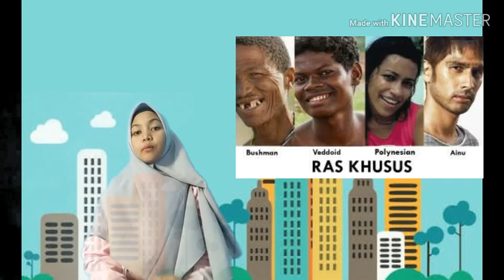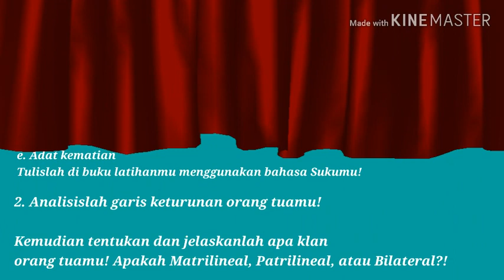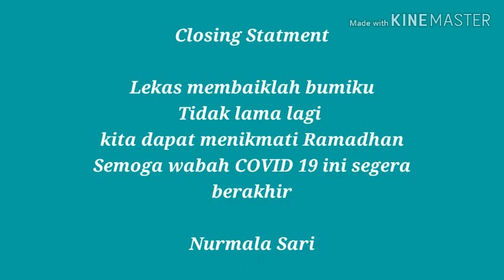Nurmala Sari (A1E118002) Mata Pelajaran Sosiologi "Diferensiasi Sosial'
Assalamualaikum
Saya Mahasiswi
Bimbingan dan Konseling
Fakultas Keguruan dan Ilmu Pendidikan
Universitas Jambi
Angkatan 2018

Ini adalah mata kuliah "Strategi Belajar Mengajar"
Dimana guru BK bukan hanya menjadi guru pembimbing, tetapi bagaimana guru BK bisa menempatkan diri menjadi guru mata pelajaran pada umumnya

Skuyy ditonton videonya, bagaimana saya mengajar mata pelajaran Sosiologi secara daring. Tanpa adanya siswa dikarenakan covid-19 saat ini, semoga bermanfaat yah.

Maaf jika videonya kurang rapi, karena saya jadi editor dadakan 😊

Diakhir video, saya memasukkan lagu yang berjudul Happy milik Skinnyfabs
All Rights Administered by Skinnyfabs